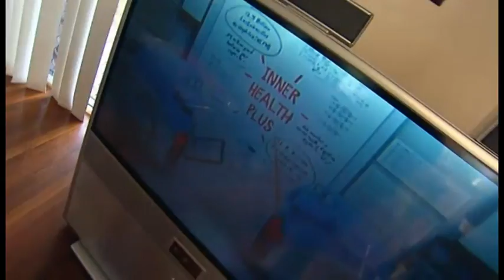TV Magic on Channel 9 NEWS (Digital Switch-Over APRIL 2013)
See Franchisor, Shane Seymour talk with channel 9 NEWS in a brief Television interview on the topic of the South West QLD Digital/Analogue Switchover.